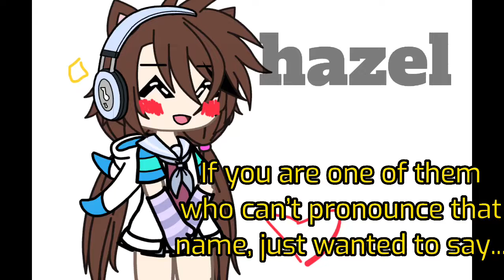It isn’t lie-mei!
sub
I have knife

oh just kidding..
but if you did i’ll include you in a gacha tea party.

Well maybe
I can’t keep my promises!

things used in vid

Gacha life screenshots
Editing
My British accent
Me
Lyrics
My digital writing
My gacha oc
And, lastly...
Bg music!
music was shinunoga e wa by Fujii Kaze, music box vers

thanks for listening to my anger!